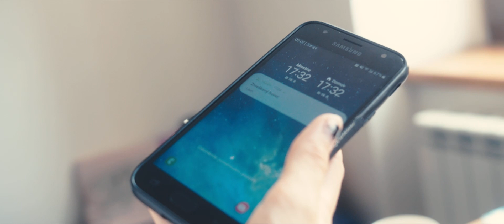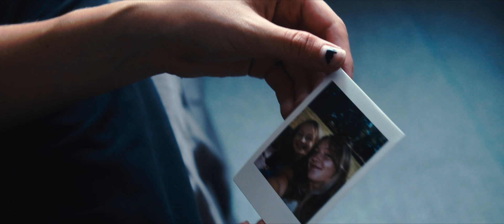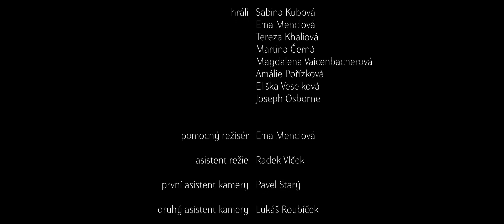Neodcházej | Letní Ambroziáda 2022 v Rokycanech (2. turnus)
Krátký film, který vznikl na 2. turnuse Letní Ambroziády 2022 v Rokycanech pod vedením Lukáše Roubíčka a Josepha Osborna.

Hrají:
Sabina Kubová
Ema Menclová
Tereza Khaliová
Martina Černá
Magdalena Vaicenbacherová
Amálie Pořízková
Eliška Veselková
Joseph Osborne

Režie: Joseph Osborne, Ema Menclová
Námět: kolektiv
Scénář: Mojmír Napsalsám
Kamera: Tomáš Hrubý
Střih: Pavel Starý, Markéta Vltavská
Zvuk: Ondřej Veselka
Produkce: Michaela Kubová, Markéta Vltavská

Pomocná režie: Ema Menclová
Asistent režie: Radek Vlček
I. asistent kamery: Pavel Starý
II. asistent kamery: Lukáš Roubíček
Grip: Matěj Sládek
Mikrofonista: Jakub Bečvář, Radek Vlček
Make-up artist: Michaela Kubová
Střihová supervize: Lukáš Roubíček
Asistent střihu: Tomáš Hrubý
Klapka: Sofia Nešporová, Eliška Veselková, Magdalena Vaicenbacherová
Skript: Markéta Vltavská, Matěj Sládek
Colorist: Lukáš Roubíček
Behind the scenes: Štěpán Musil

Vedoucí projektu: Lukáš Roubíček, Joseph Osborne